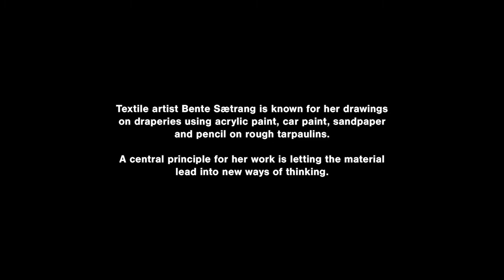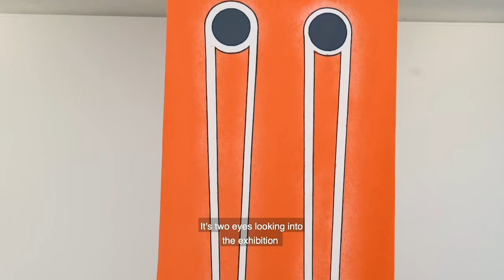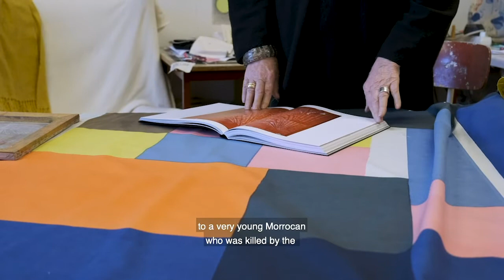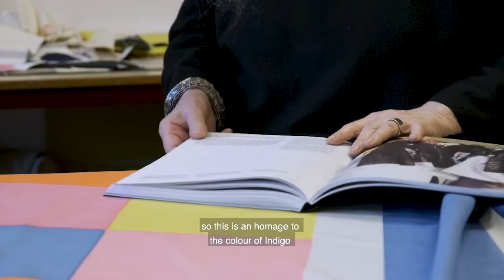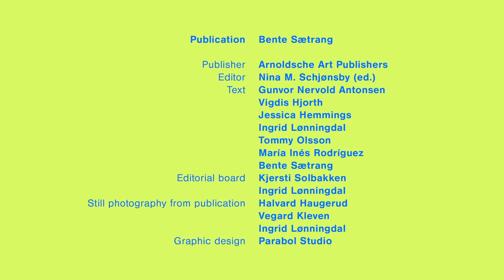Studio Visits: Bente Sætrang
In this film, textile artist Bente Sætrang opens the doors to her studio at Frysja in the outskirts of Oslo, Norway. She talks about her recent exhibition ‘En rest av nødvendighet (Scraps of Necessity)’ at Kunstnerforbundet in Oslo, the publication she just launched with Arnoldsche Art Publishers, and what these two projects mean for her artistic career.

Bente Sætrang (1946) is known for her drawings on draperies using acrylic paint, car paint, sandpaper and pencil on rough tarpaulins. A central principle for her work is letting the material lead into new ways of thinking.

Director, videographer and editor: Mia Sundsfjord
Graphic design: Parabol Studio

About the Studio Visit film series:
Norwegian Crafts is looking at alternative ways to connect artists, duojárat and makers with curators and institutions both in Norway and beyond. Through this film series we invite you into the studios of Norwegian and Norway-based artists, where they generously share from their practice and talk about current and upcoming projects.

Supported by the Norwegian Ministry of Foreign Affairs